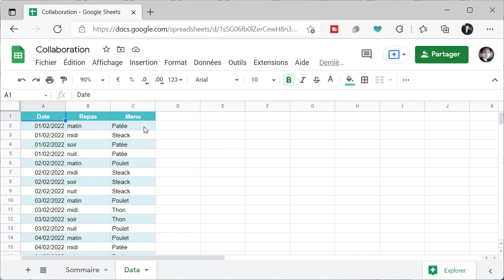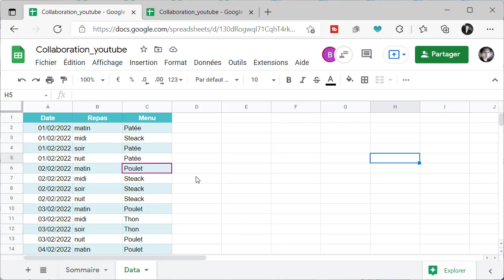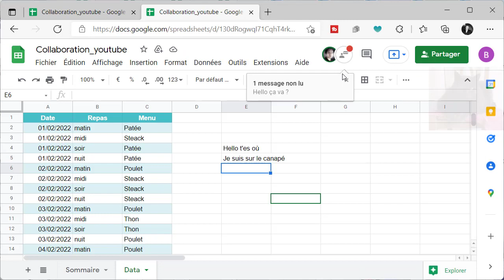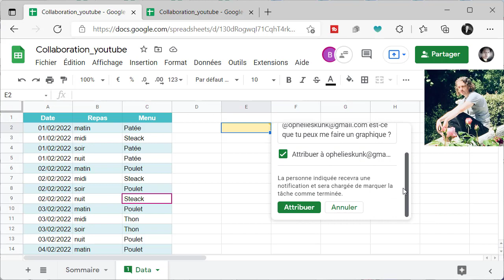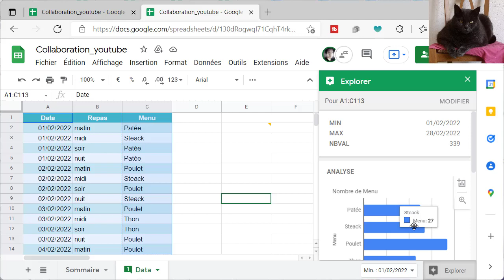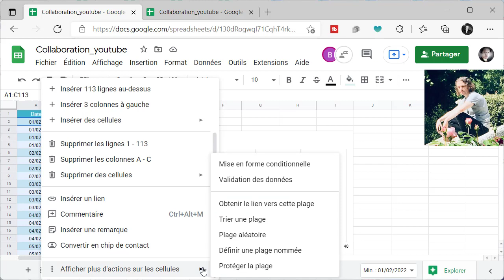Google Sheets : Découvrez les outils de collaboration. Tutoriel pratique.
Découvrez les outils de collaboration de Google Sheets dans ce tutoriel pratique. Apprenez à collaborer efficacement avec d'autres utilisateurs et à améliorer votre productivité avec Google Sheets

Si mon travail vous intéresse, j'ai écrit plusieurs ouvrages publiés aux éditions Eni  :

Un tutoriel Google Sheets en français proposé par Wise Cat Noro Boris

00:00 introduction
00:25 partager un fichier
01:34 chat
02:20 historique des modifications
02:45 Assigner une tâche
04:35 Protéger une plage